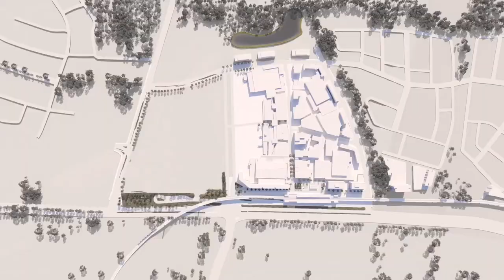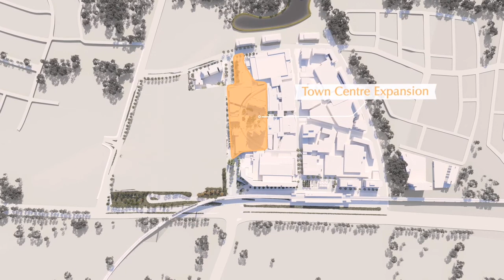Sydney's Great Place-Rouse Hill Town Centre